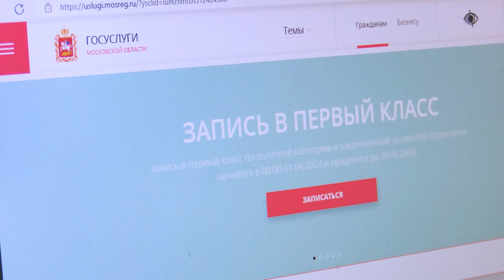Бессонная ночь для родителей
Ровно в полночь 1 апреля стартовала первая волна приемной кампании в 1 класс. Начали принимать документы детей, которые живут на закрепленной за школой территорией. Какой формат подачи документов в этом году и как подготовить ребенка к важному в его жизни событию расскажет наш корреспондент.